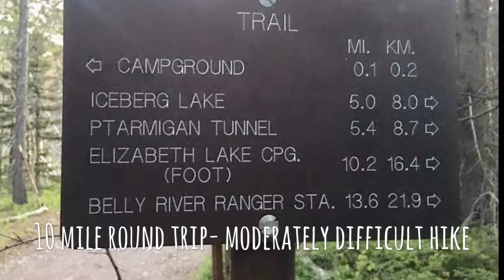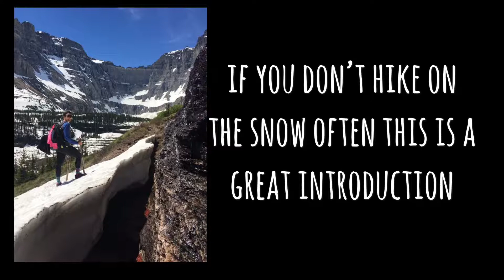Iceberg Lake - Glacier National Park